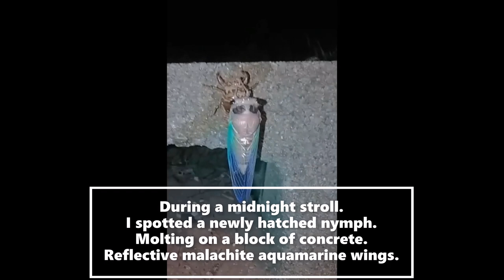Dog Day Cicada | poetry video Author Maryann Gestwicki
I saw a newborn Dog-Day Cicada molting on our concrete wall while sitting on my back porch. I had to capture the moment and started taking pictures & videos of it. Then I wrote a poem about the cicada.